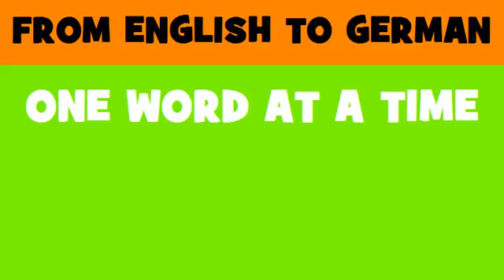FROM ENGLISH TO GERMAN = redemption of public debt